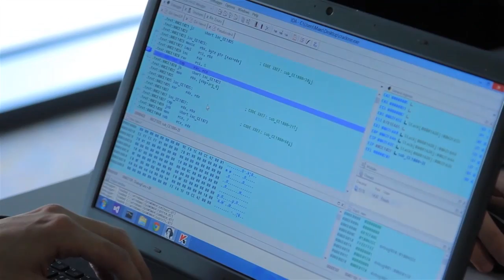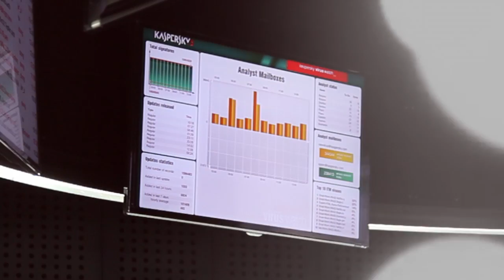Kaspersky Lab to lead a Cybersecurity LifeJourney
Leading security companies like Kaspersky Lab play a powerful role in contributing to the mission of building our future generation of cyber professionals by converting one of your technologies or solutions into an experience that is featured on the LifeJourney platform